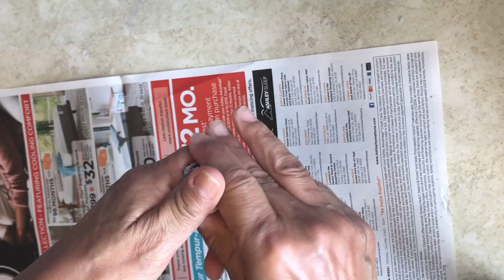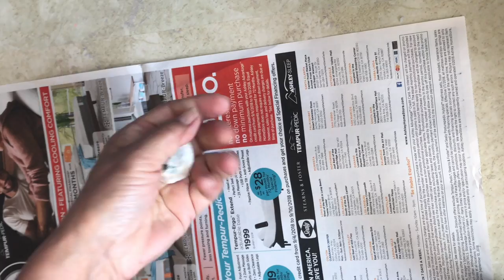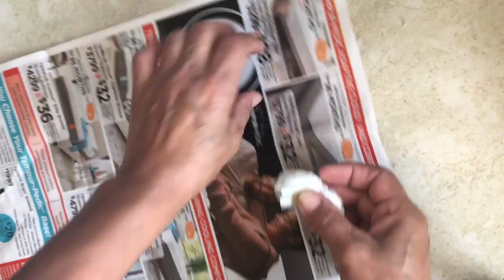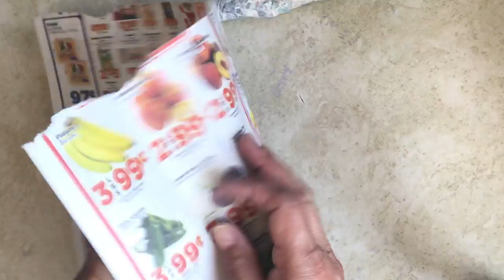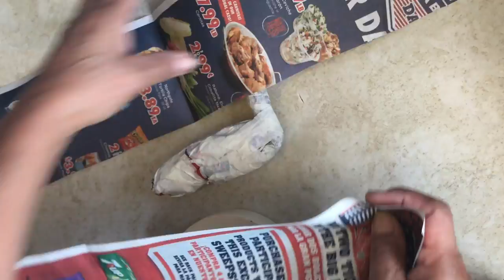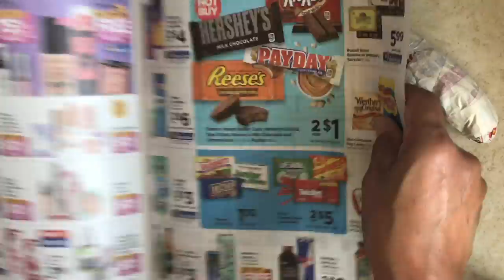DIY CRAFT: Como me gusta decorar mi cuarto | Jirafa De Papel FACIL Y BONITO | Tejiendo Con Erica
Hola! Bienvenidos a mi canal.. El dia de hoy les enseñare el paso por paso de como hacer una jirafa de papel esta muy bonita y facil espero que les guste :)
Erica :)